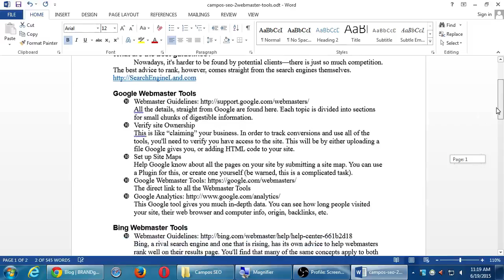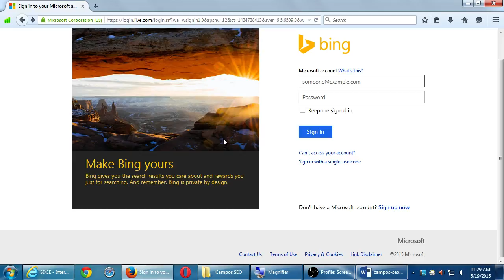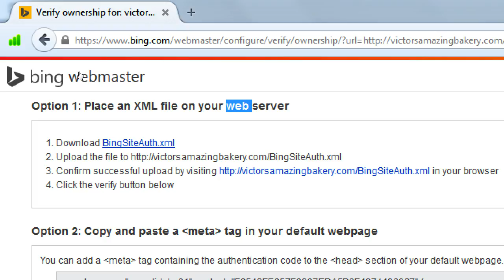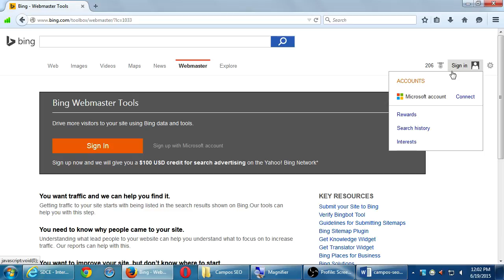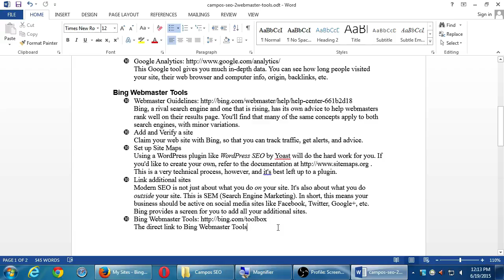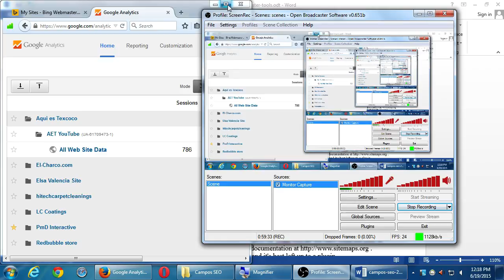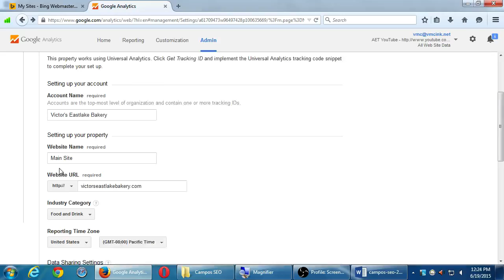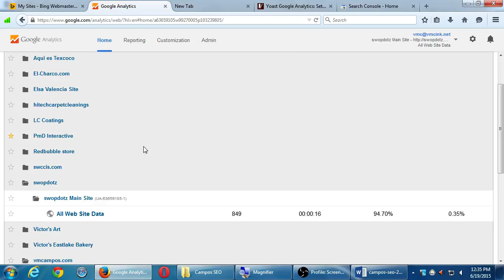SDCE SEO 2015 06 19 C